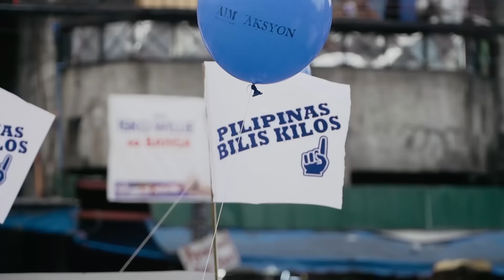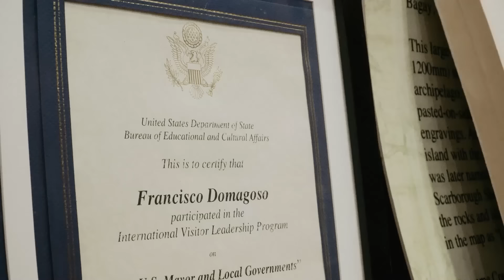Vlog ni Isko: "Walang logtu, puro gising!"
“Habang bata, dapat mabilis ang kilos kasi time is of the essence... when you lose time, you cannot buy back time”
Marami pong salamat sa panood!

Pilipinas, God First! ☝️